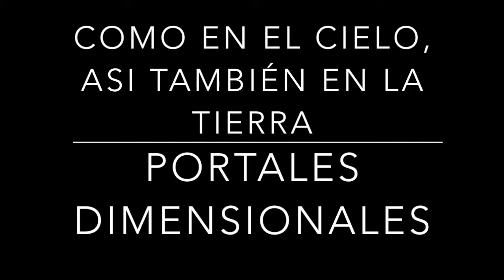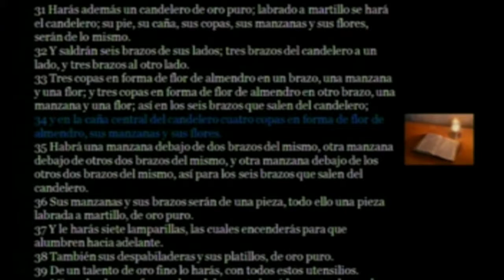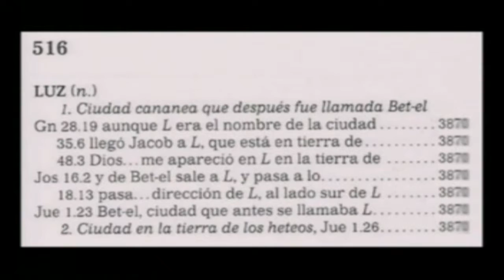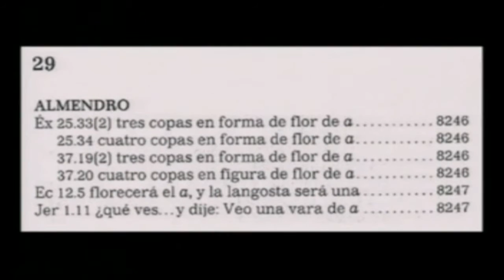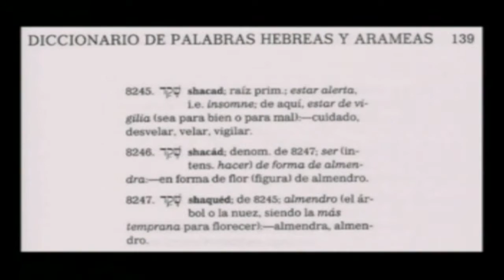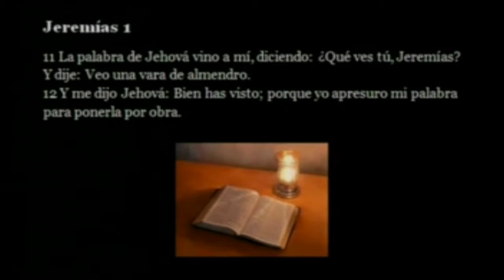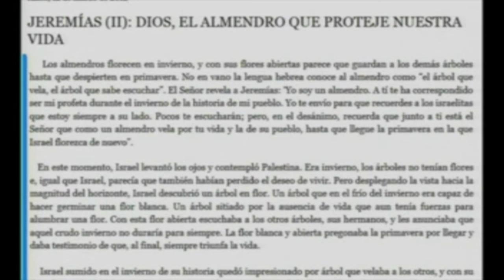COMO EN EL CIELO, ASI TAMBIÉN EN LA TIERRA 17 portales dimensionales